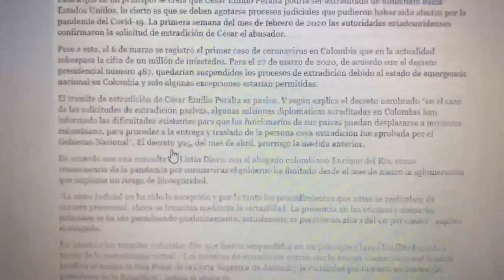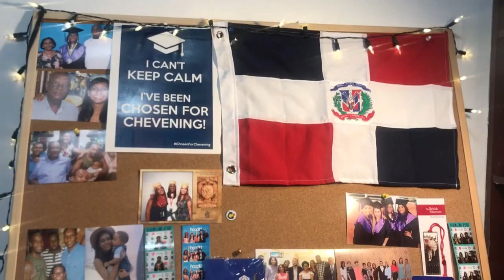Primer día sin confinamiento; decoro mi librero de Navidad | Vlogmas #1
Hola, chicos. Hoy les traigo el Vlogmas número uno correspondiente al dos de diciembre. Espero que les guste esta dinámica.